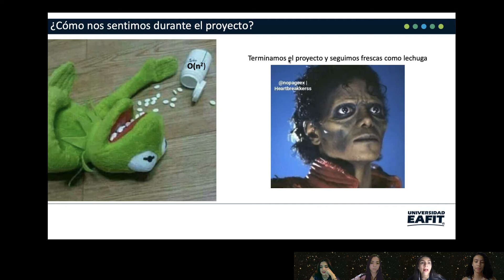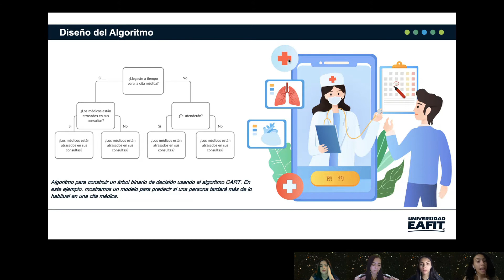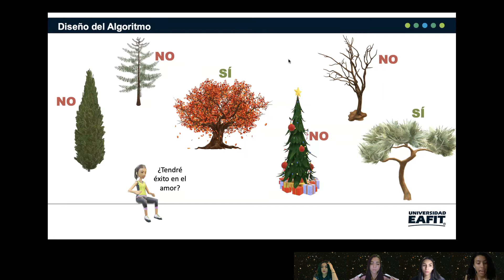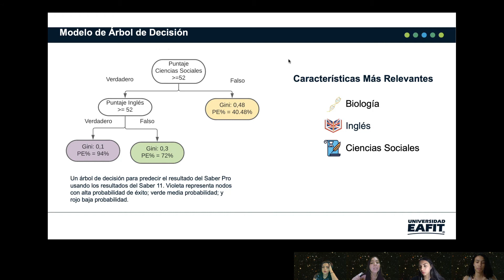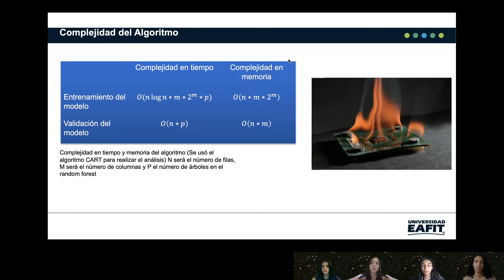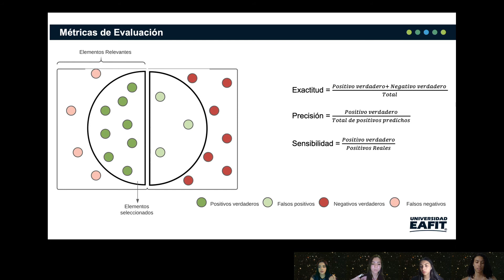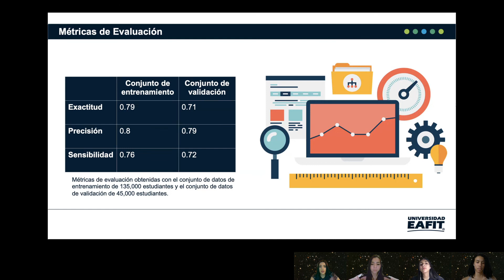Análisis de datos para la predicción del éxito académico mediante árboles de decisión